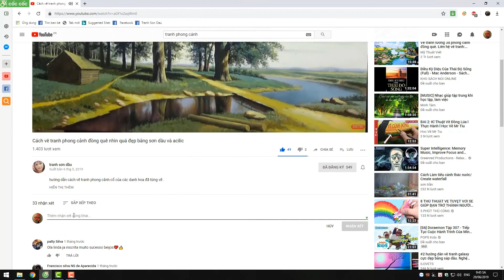cách vẽ hoa chát bay_ tranh acrylic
_kênh sơn dầu _chia sẻ cách vẽ để mọi người hoàn thành một tác phẩm nghệ thuật
_oil painting channel _share how to draw for everyone to complete a work of art

© Bản quyền thuộc về Oil painting technique
© Copyright by i ☞Oil painting technique Do not Reup